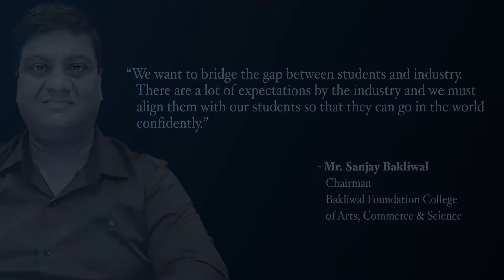Mr. Sanjay Bakliwal, Chairman, Bakliwal Foundation College of Arts, Science and Commerce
"We aim at bridging the gap between students and industry," said Mr. Sanjay Bakliwal, Chairman, Bakliwal Foundation College of Arts, Science, and Commerce.

In this online interview with @collegedunia3635, Mr. Bakliwal talks about the education industry, the curriculum at his institute, and much more.